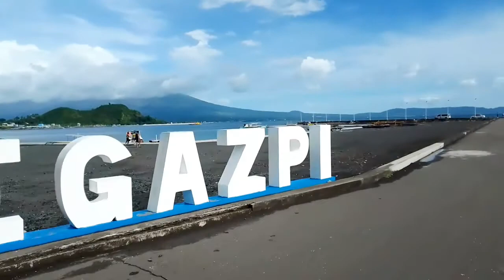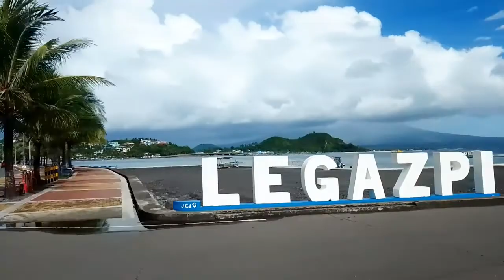5Road Trip up the hill/Relaxing Sea Site/Let's Unwind/Mining hills to build houses/Condo#sea#hills